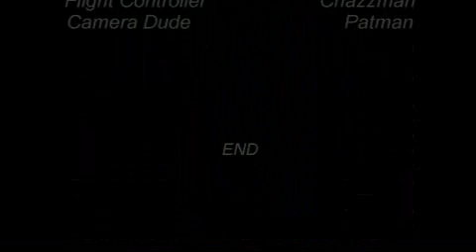Hydrofoam in Boston 2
after the rebuild we are back in flight to crash again!!